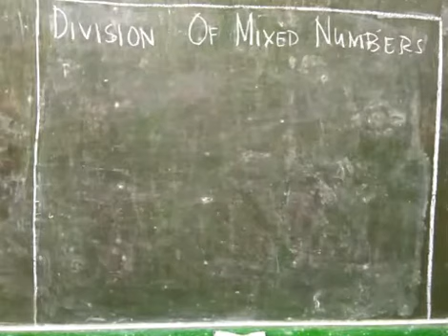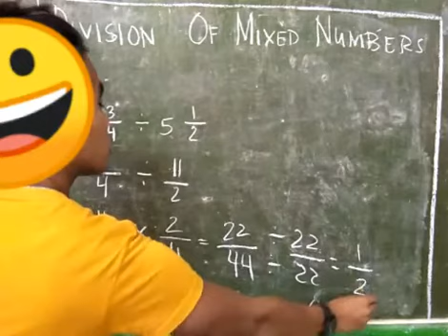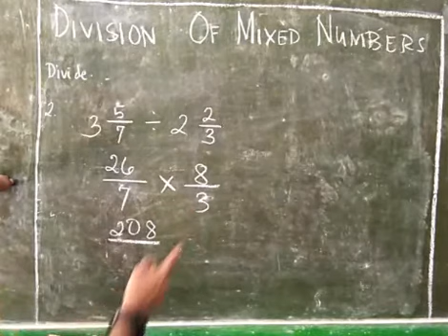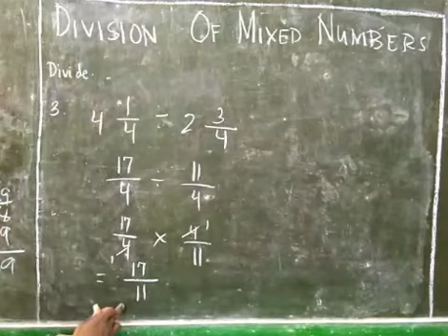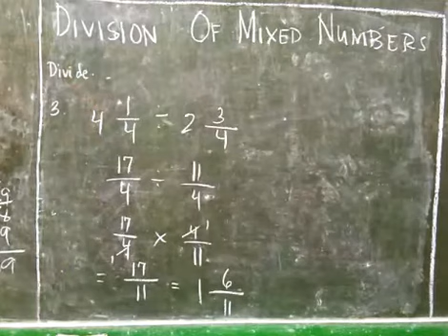Paano mag-divide ng Mixed Numbers? | Division of Mixed Numbers